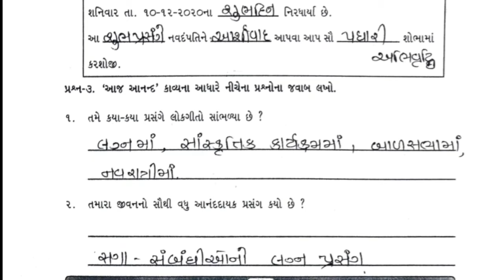gyan setu | std 9 gujarati kadam 8 bridge course | class readiness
bridge course gyans setu class readiness , standard 9 gujarati kadam 8 solution, dhoran 9 gujarati kadam 8 bridge course  class readiness gyan setu sanjay

(1) dhoran 9 gujarati kadam 8 solution
(2) std 9 guj kadam 8
(3) standard 9 gujarati kadam 8
(4) kadam 8